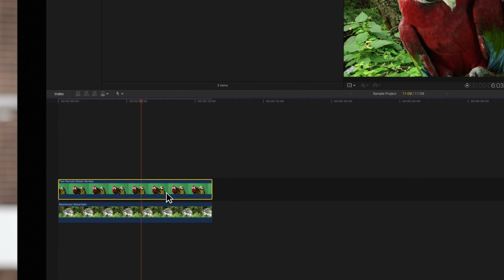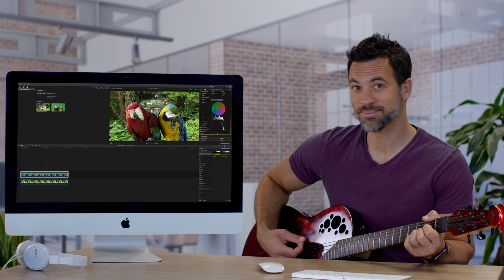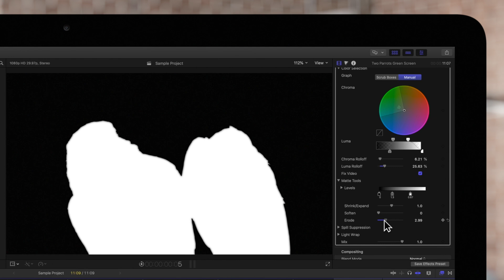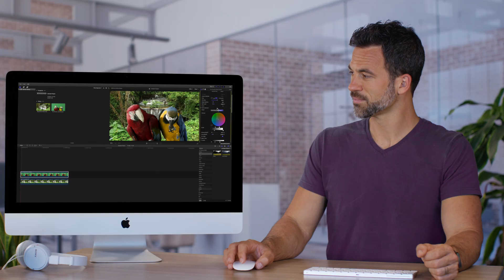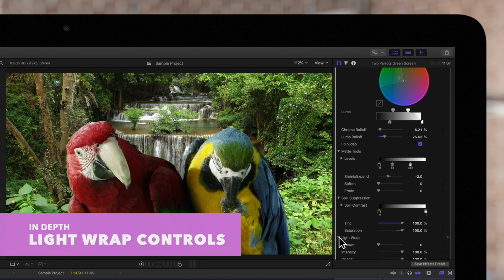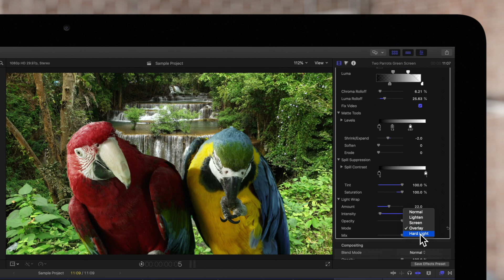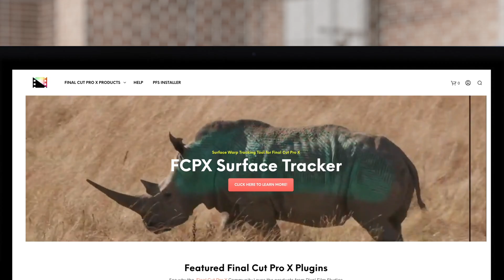How to Use Advanced Chroma Key Controls in Final Cut Pro X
After applying a chroma key to your video, the next step is to refine your chroma key so that your subject blends in seamlessly with your background. Final Cut Pro includes a variety of different controls to help fine-tune any areas that may be difficult to key. In this video, we’ll go through each of these controls and show you exactly how to use them.